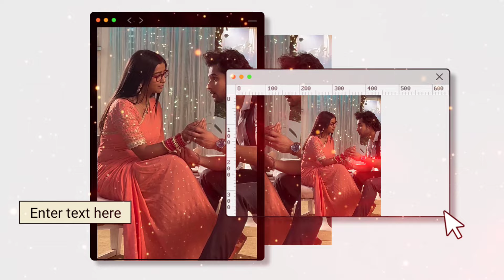अग्नि को धक्के मार कर नाहर ने निकाला घर से